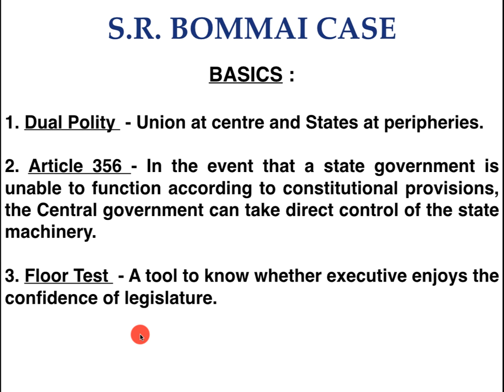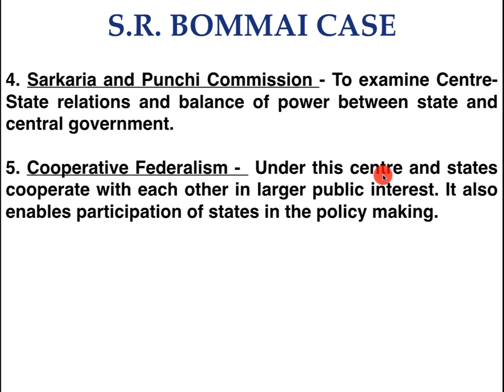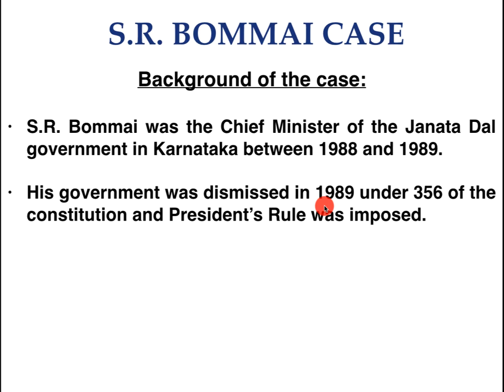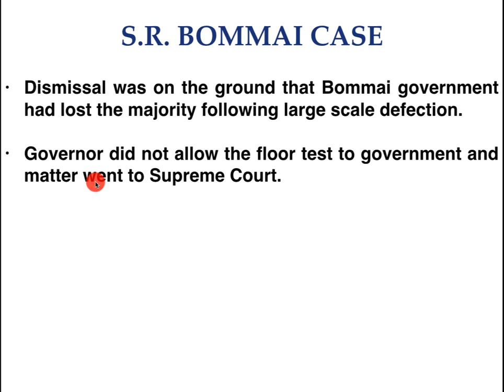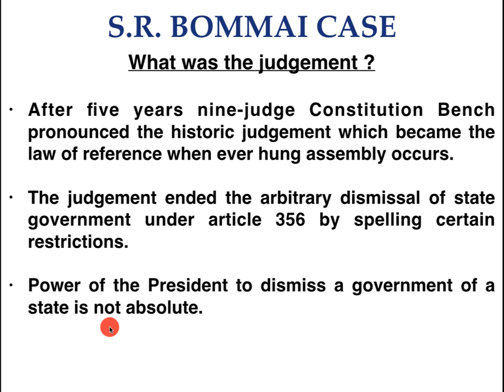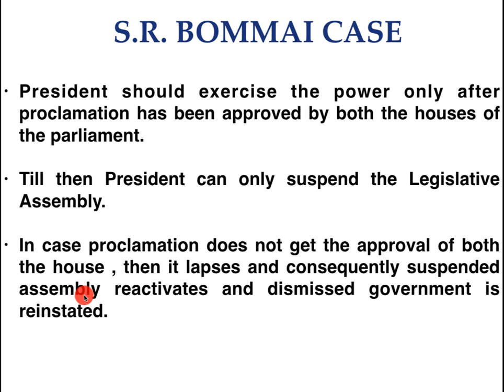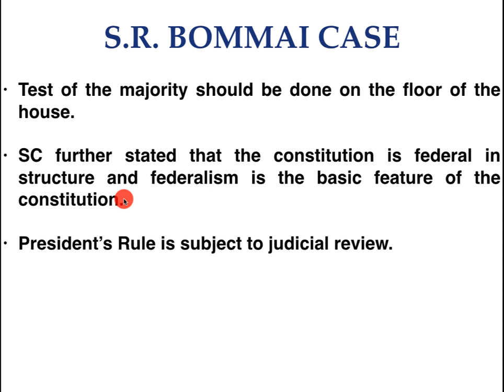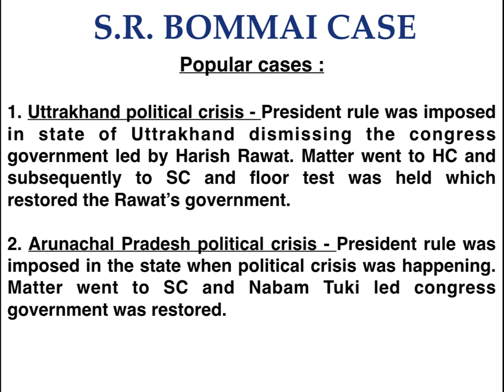S R Bommai Case | Article 356 | President's Rule | Indian Polity & Constitution | UPSC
B. R. Ambedkar thought Article 356 (President's Rule) will be a dead letter but it was used and misused time and again by different governments. Supreme Court passed a landmark judgement in S R Bommai Case regarding Article 356. In this video, all the related aspects including Sarkaria Commission's & Punnchi Commission's recommendations regarding Article 356 is also discussed in relation to the Indian Polity & Constitution for UPSC Preparation.
The S R Bommai Judgement is one of the landmark judgements of the Supreme Court.

Presented By: Mr Abhinav Sharma

Thank You. All The Best For Your Exams!